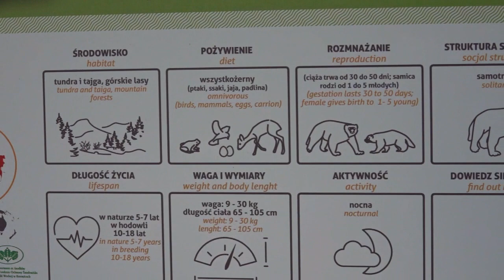Nowe woliery dla rosomaków i rysi w Śląskim Ogrodzie Zoologicznym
Wczoraj w Śląskim Ogrodzie Zoologicznym oficjalnie otwarto nowe woliery dla rosomaków i rysi. Zwierzaki mają teraz warunki all inclusive, a zwiedzający mogą je podziwiać w nowych apartamentach!

Jak wam się podoba?